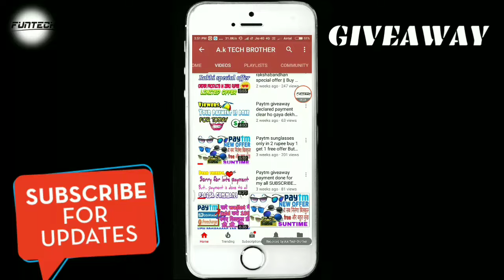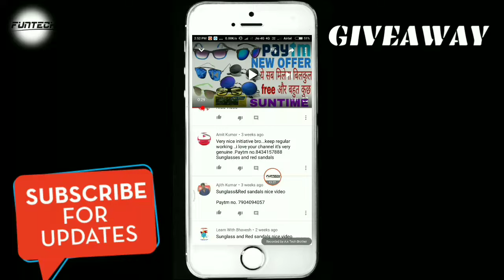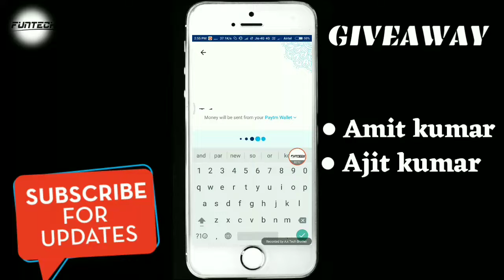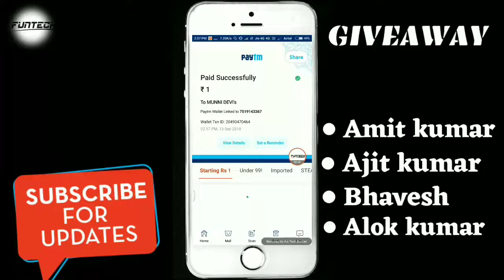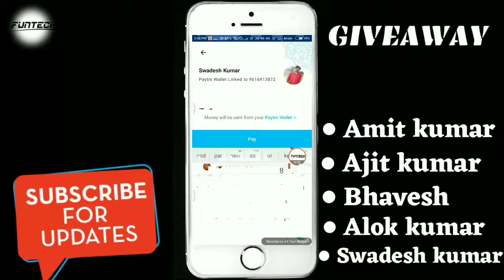Giveaway payment will be done or not